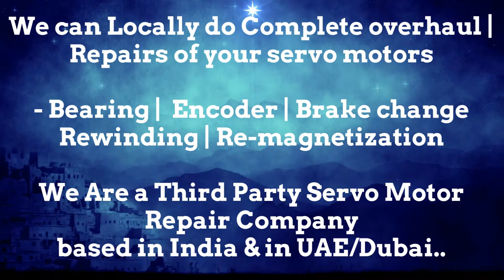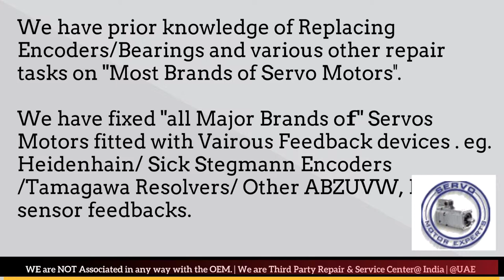MAVILOR MOTORS Motor Repair Distributor Service Center Dealer Stock Dubai stock Encoder Resolver UAE